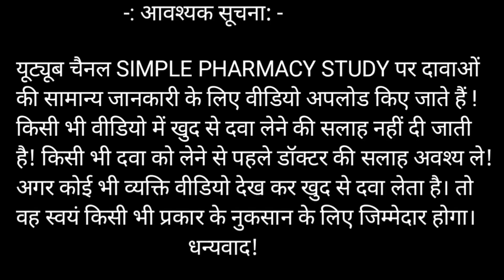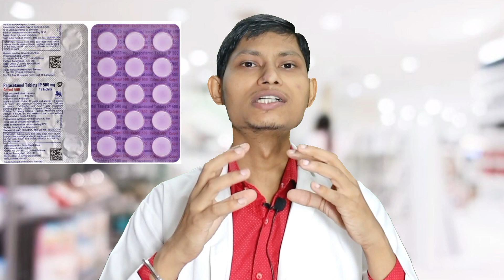Dengue fever symptoms - डेंगू बुखार के लक्षण - और इलाज | dengue fever treatment | dengue bukhar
•About dengue fever:-
Dengue fever is a mosquito bite condition in this condition many symptoms seen in our body theese symptoms may include

high fever
Low platelets count
Severe headaches
Pain behind the eyes
Severe joint and muscle pain
Fatigue, Nausea
Vomiting
Skin rash

•Treatment of dengue fever include some medicines and care of yourself

•medicine include:-
generally paracetamol tablet given for fever, body aches and headache

• Giloy juice
• fresh papaya leaves juice
• fresh guava juice
• Take lots of rest and take plenty of fluids

Your some quaries:-

dengue bukhar ke lakshan
dengue bukhar
dengue bukhar ke lakshan kya hai
dengue fever
dengue fever symptoms in hindi
dengue fever treatment food
dengue fever treatment in hindi
dengue fever medicine

Warning:- This video is only for your general knowledge.  Be sure to consult your doctor before taking any medicine.  If you take any medicine by yourself and any side effect comes from it then this channel will not have any responsibility.